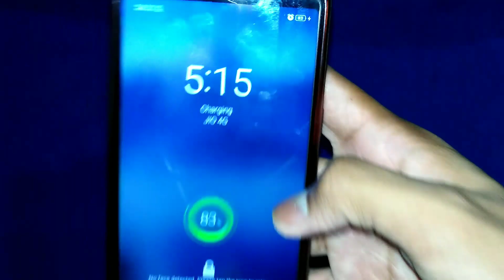10₹ में Power Bank बनाये | Powerbank kaise banaye | How to make potable powerbank | diy powerbank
10₹ में Power Bank बनाये  | Powerbank kaise banaye | How to make potable powerbank | diy powerbank |

Hello friends
aaj ki is video m me aaplo batane wala hu ki aap ghar par power bank kaise bana sakte hai , Is video ko dekhane k baad m aapko pata chal jayega ki how to make power bank at home . Aagar aapko ye video pasand aaye to isko like karna na bhule.

1. how to make power bank at home